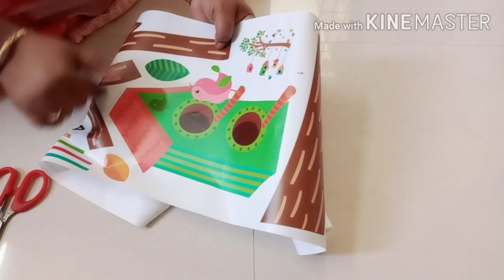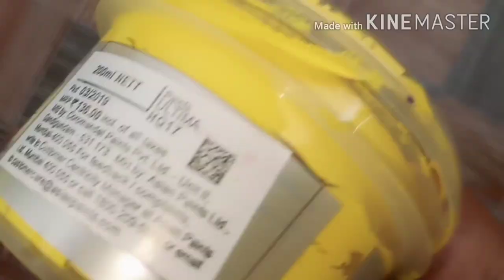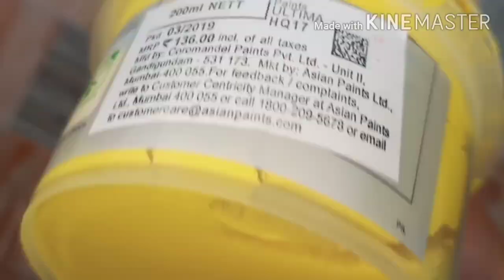Balcony tour // small balcony makeover // balcony decorations ideas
Small balcony makeover and decorated

Decoration ideas and wall stickers

How to Organize a Little Balcony Naturally for doing Daily Mediation and Mind Relax in Peace.